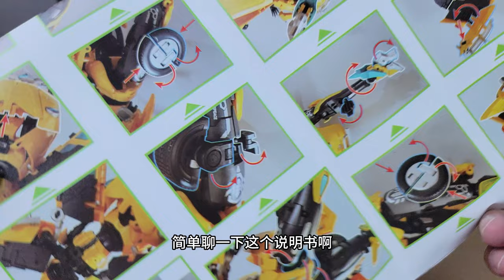這東西還是算了吧 Collection Space 變換形態 機械姬美少女 CS-01小蜜蜂